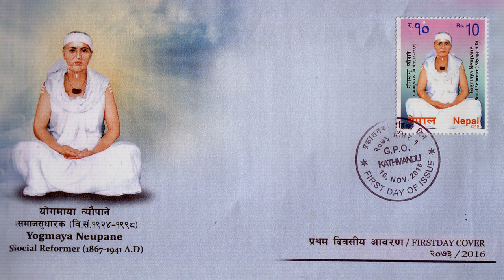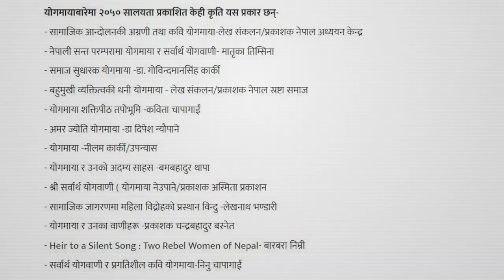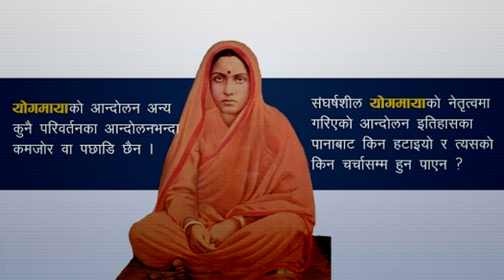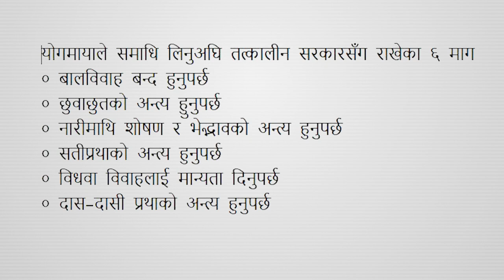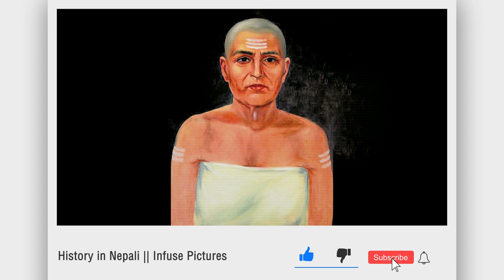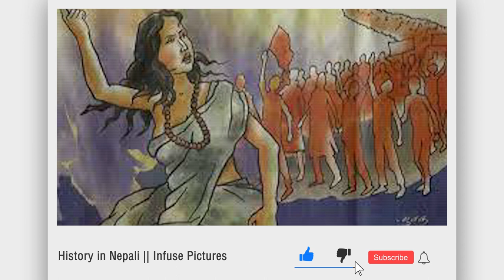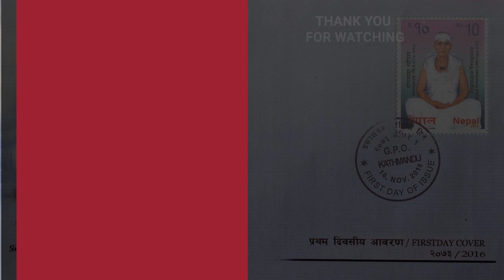योगमाया न्यौपाने (Yogmaya Neupane) || History in Nepali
योगमाया न्यौपाने (Yogmaya Neupane)

Sound: Anish Rajbhandari
Concept: Nian, Subigya Sunder Shrestha
Voice: Junita Rajbhandari